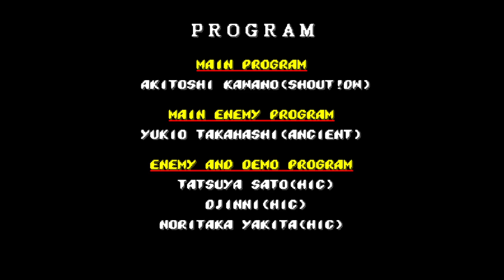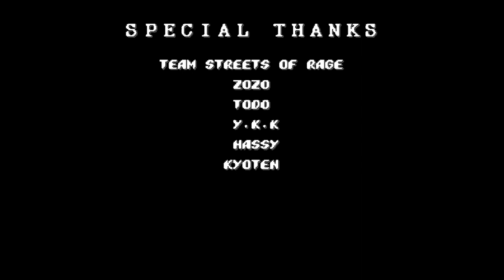STREET OF RAGE 2 - MAX GAMEPLAY!!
(FEEL FREE TO COMENT!!)Retro games enjoy have a nice day! please you can give me a like and suscribe it will be very helpful to grow and make more daily videos!